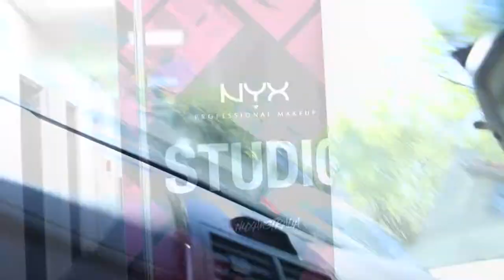BEAUTY NEWS - Vlog #6 | NYX Content Creator Studio Event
In this weeks vlog the Beauty News crew go to the NYX Content Creator Studio Launch in Melbourne.